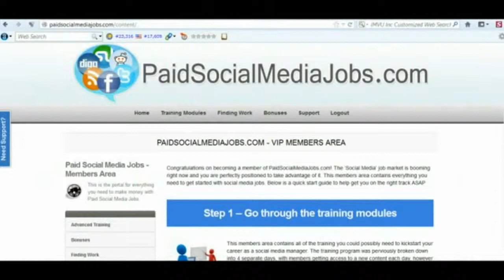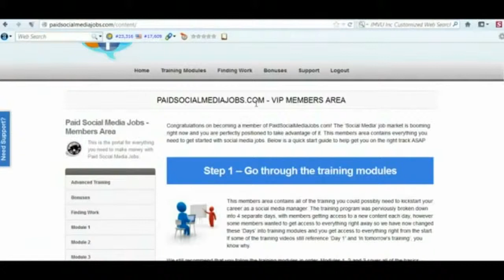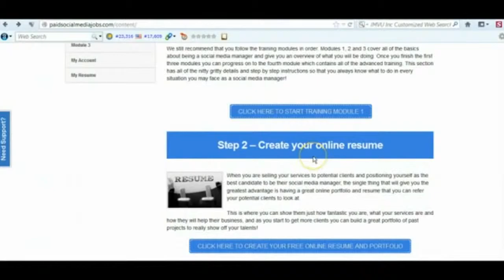Paid Social Media Jobs Review | Paid Social Media Jobs Reviews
Paid Social Media Jobs is an online company that makes the claim that it will pay you to do small tasks such as tweeting a link on Twitter or liking a bunch of Facebook pages. It is a company that gives you the chance to earn a lot of cash to do virtually little to now work at all.